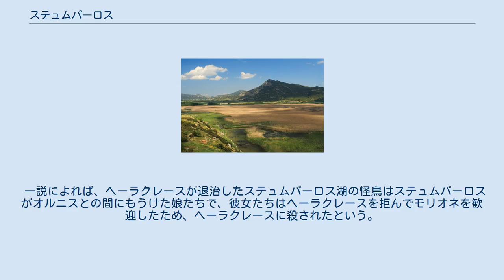ステュムパーロス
ステュムパーロス（古希: Στύμφαλος, Stymphālos）は、ギリシア神話の人物。
ステュンパーロス、長母音を省略してステュムパロス、ステュンパロスとも表記される。
 ステュムパーロスが創建したとされる古代都市ステュムパーロスの遺跡と怪鳥が生息したとされる湖。
 ステュムパーロス（Στύμφαλος, Stymphālos）は、ギリシア神話の人物である。
 アルカディア王エラトスとキニュラースの娘ラーオディケーの子で、アイピュトス、ペレウス、キュレーン、イスキュスと兄弟。
アガメーデース、ゴルテュス、アゲラーオス、パルテノペーの父。
パルテノペーはヘーラクレースとの間にエウエーレースを生んだ。
 ステュムパーロスはアルカディアの同名の都市ステュムパーロスを建設し、王となって支配した。
後にステュムパーロスはペロプスに攻撃されたとき、町を守り抜いた。
しかしペロプスは友好の席にステュムパーロスを招いて謀殺し、ステュムパーロスを切り裂いて大地にばらまいた。
この忌わしい行為によりギリシアに飢饉が起こったが、敬虔なアイアコスが祈りを捧げたために救われた。
 一説によれば、ヘーラクレースが退治したステュムパーロス湖の怪鳥はステュムパーロスがオルニスとの間にもうけた娘たちで、彼女たちはヘーラクレースを拒んでモリオネを歓迎したため、ヘーラクレースに殺されたという。